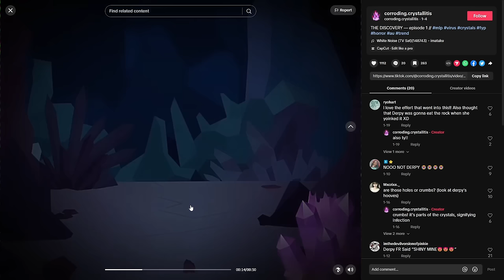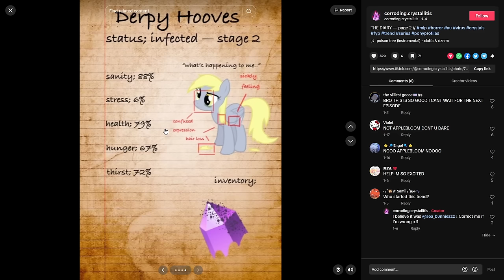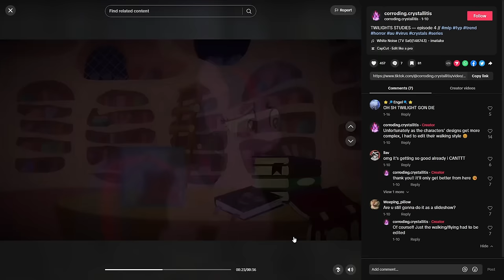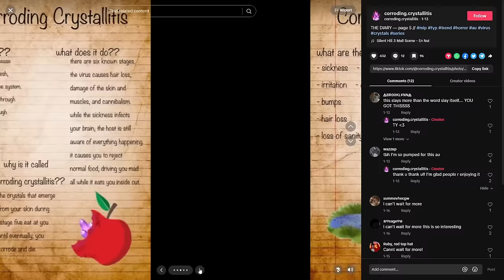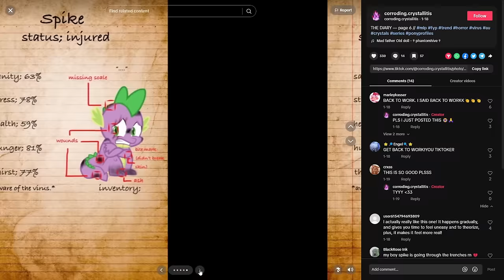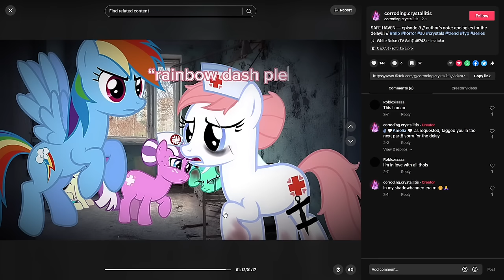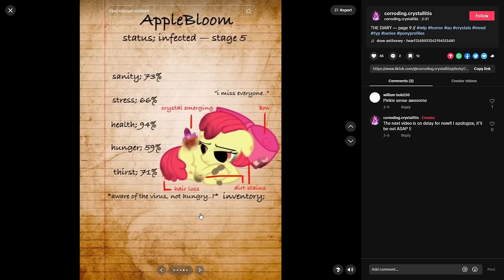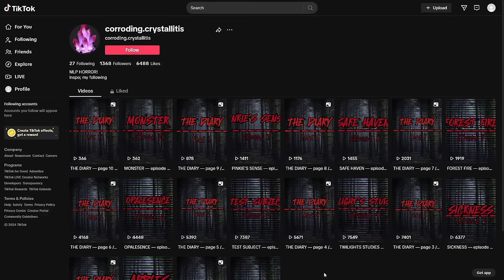MLP Horror AU | Corroding Crystalitis | Parts 1-10